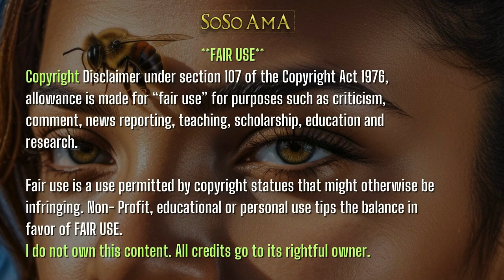🐝 Zoned in on - Ti Jean Petro 🧌